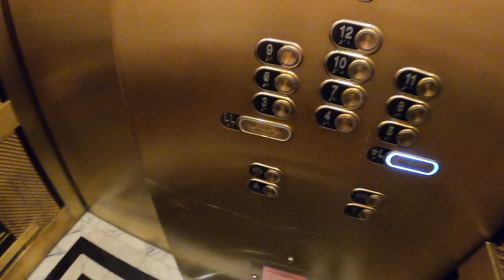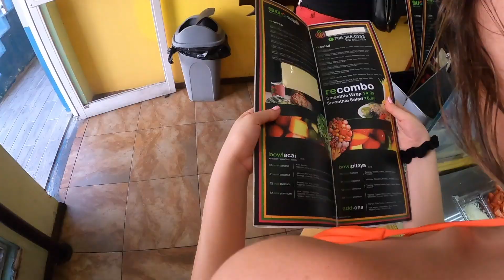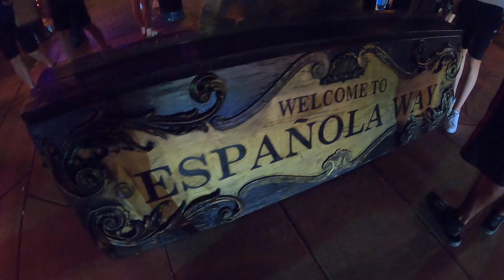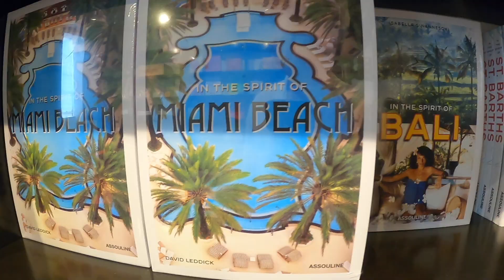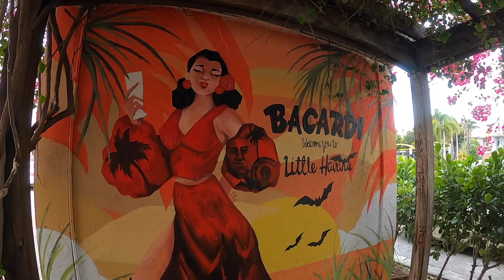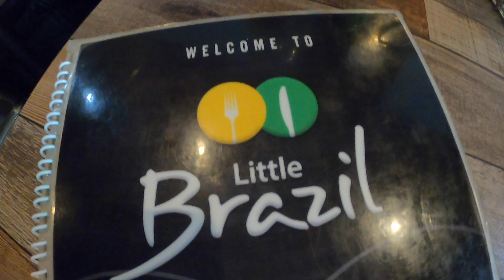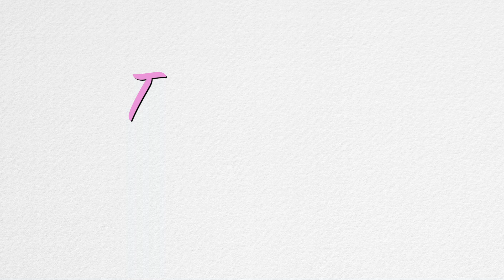MIAMI VACATION 2020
I was surprised with a birthday vacation to Miami, FL and decided to take you guys along with me. This is my first travel video and I had so much fun editing it. We stayed at the Lowe's hotel which in this video you'll see their beautiful pool. We will go to various locations, such as Miami beach, South beach, the clevelander, little havana, Wynwood art district and many more places. We also ate amazing food at Lincoln rd and Española Way. The first night club you'll see in this video is called Story. Dj Pauly D was the dj that night and it was crazy! The second night club towards the end of the video is called Eleven in downtown Miami. We went on a Sunday and got to see dancers! Hope you guys enjoy this video and see it as an escape from being in quarantine.
PS: This was recorded before everyone was recommended to be quarantined.

Luke's instagram: @lukeemaus